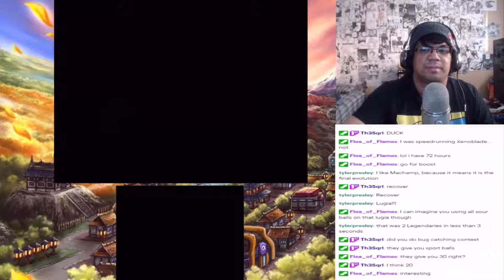DUCK Z! - Pokemon HG Nuzlocke Randomizer Stream Episode #17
WE FOUND DUCK!